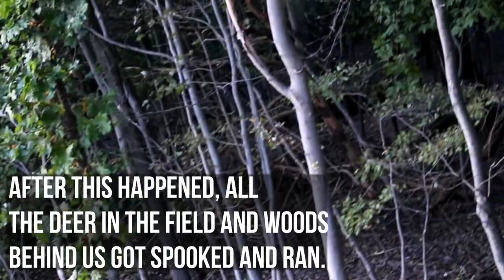Double Lung at 9 Yards!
Went out and sat in the stand along a field and had quite the night! First we had a small spike out in the field and then had some doe rush out of the woods and following them was a bear! Shortly after this happened we had another deer come out at 9 yards and slocked it!